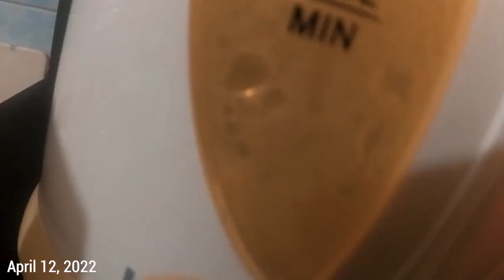Bike Ride Day 1 - Lolomboy | Toseek Hunter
nagdeliver ng kape..